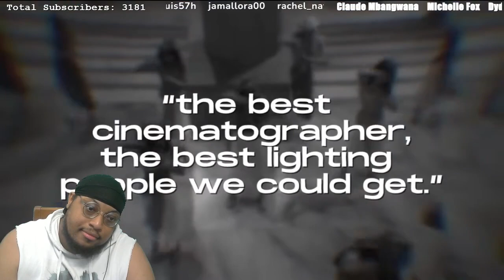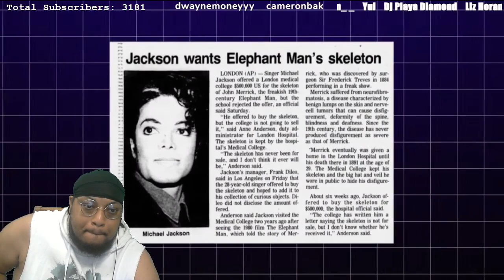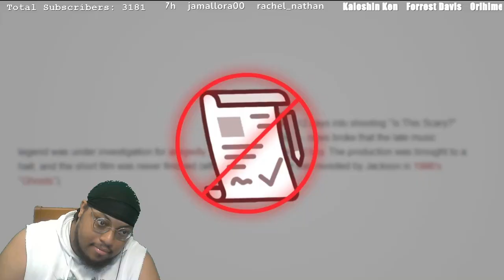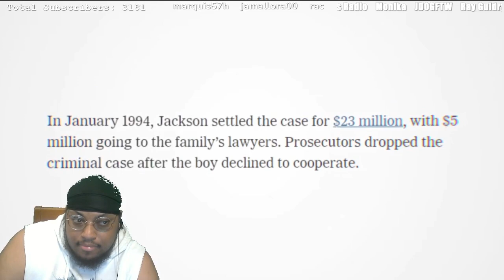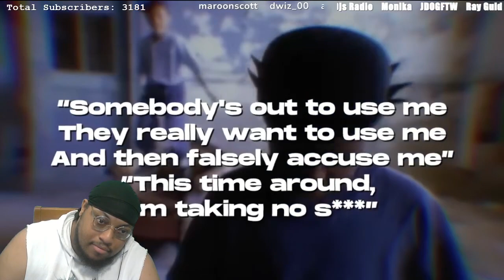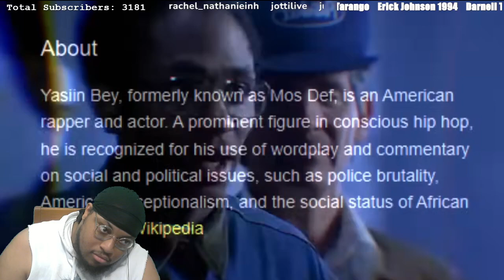The Crazy Story Behind Michael Jackson's Forgotten Thriller Sequel | REACTION